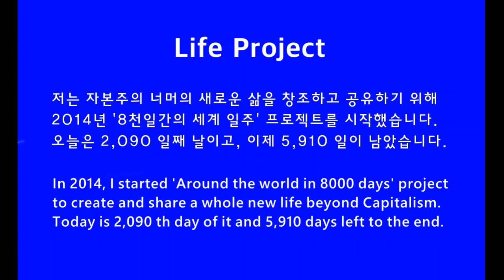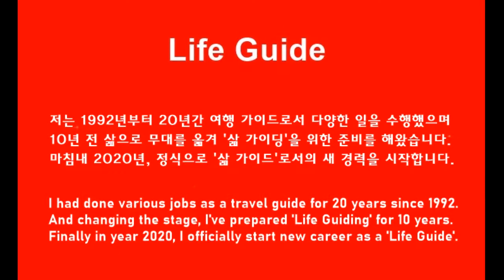그물에 묶인 거북이를 풀어주다 Liberating a turtle tied up in the fishing net